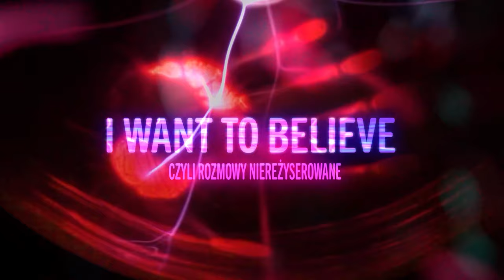Zapowiedź 18 odcinka "I want to believe" gościem programu Oliwia Migoń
Zapowiedź 18 odcinka "I want to believe" gościem programu Oliwia Migoń Już 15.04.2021 godzina 18:00 Serdecznie Zapraszamy